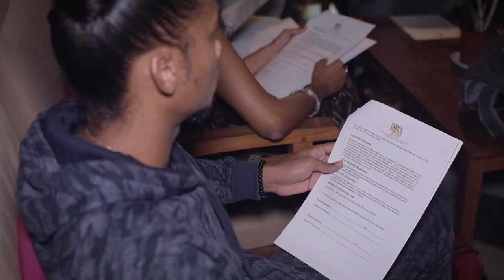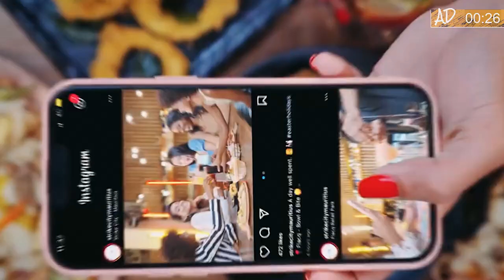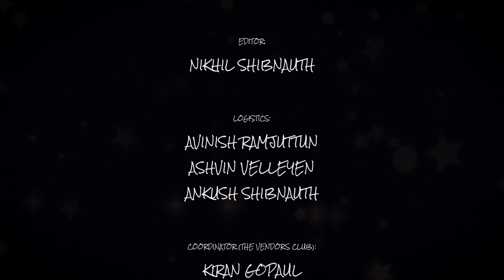Dance Master 2022 | Episode 8 | Time to say Goodbye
The lateness of this episode tells a lot about how hard it was to make.

Goodbyes are hard as it is, but harder even are goodbyes where meeting each other again is not guaranteed...

In this last episode, guru Savio Barnes Choreographer gives a last challenge to our Dance Masters, while we learn more about what they are taking away from this unique experience, awaiting the final round.

so as not to miss a beat!

Dance with Madhuri , The Vendors Club , Strike City - Mauritius , Horisun & Live Rec Studio.

See you soon, for the finals, hopefully!